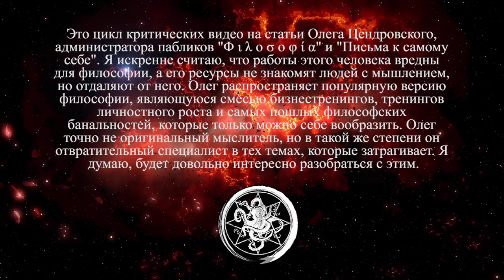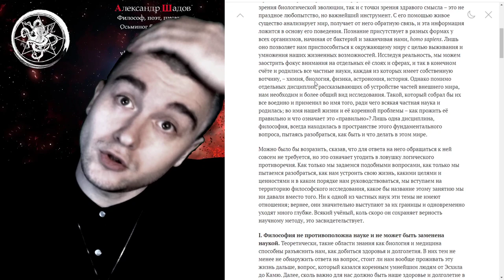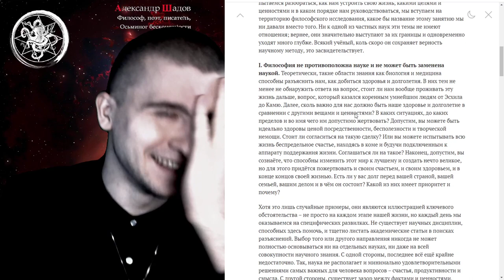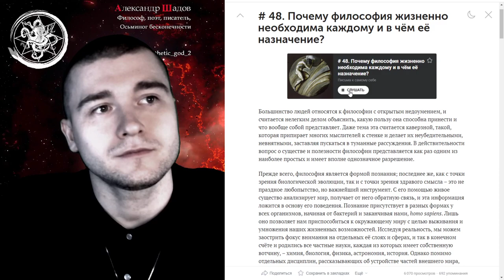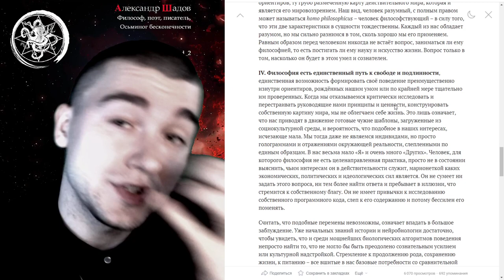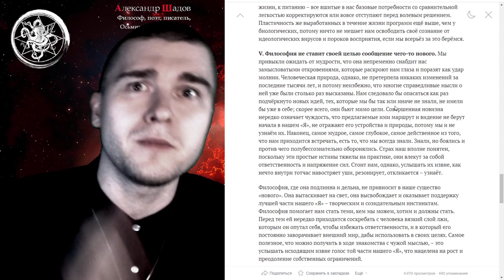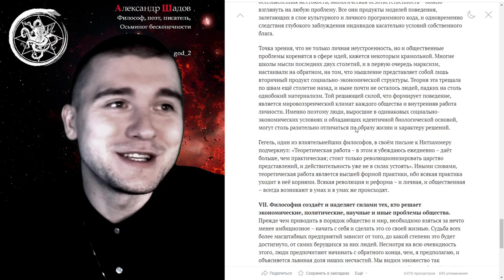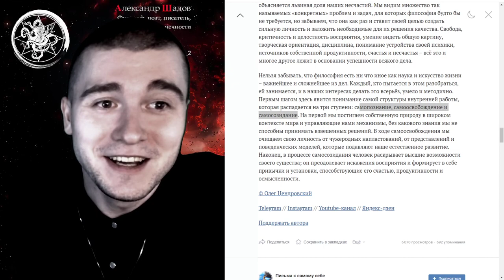Критика статьи: Почему философия жизненно необходима каждому и в чём её назначение?